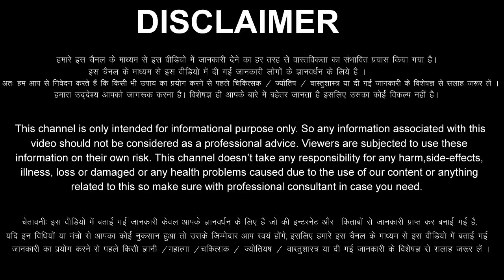Tula Rashi 24 September 2023 Aaj Ka Tula Rashifal Tula Rashifal 24 September 2023 Libra Horoscope